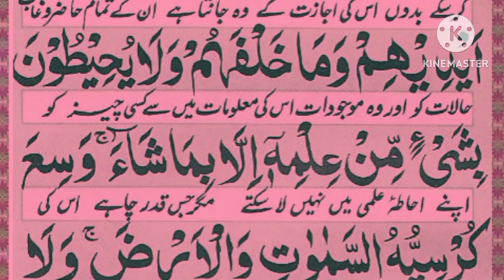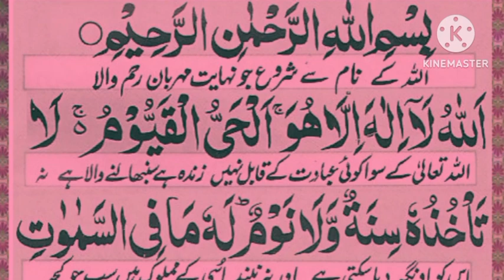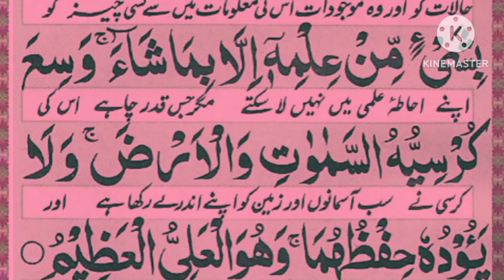Ayatul kursi Surah (ayat al kursi) beautiful Recite || Ayatul kursi urdu translation || Episode 676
ayatul kursi
char qul ayatul kursi ki tilawat
4 qul and ayatul kursi ki tilawat
ayat al kursi,ayatul kursi surah
ayatul kursi beautiful
ayatul kursi dua
surah yasin
surah yaseen
ayatul kursi urdu translation
ayatul kursi with urdu translation
surah rahman
learn ayatul kursi 5x beautiful recitation
al quran surah
quran tilawat